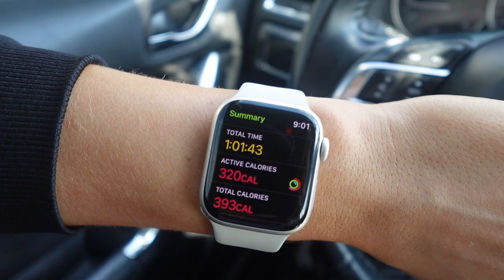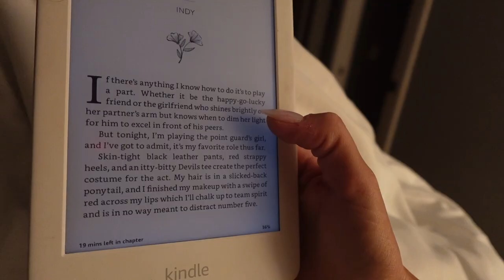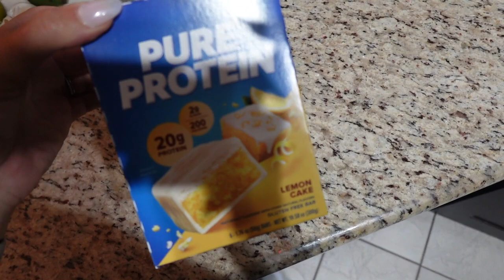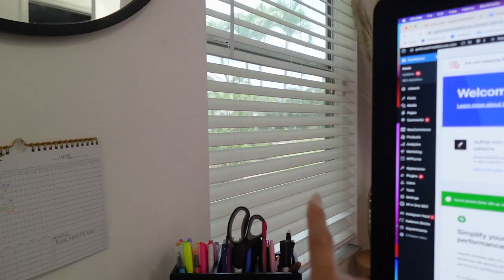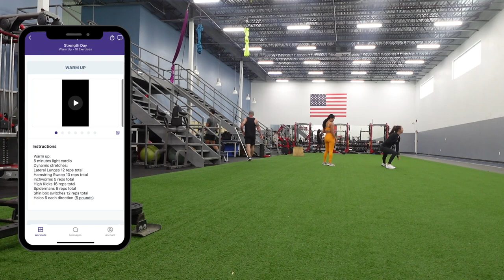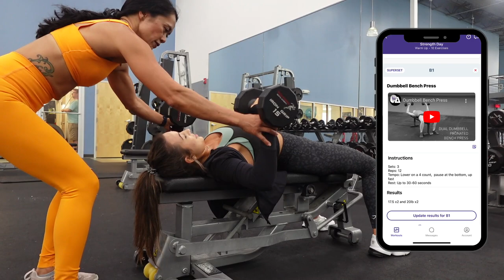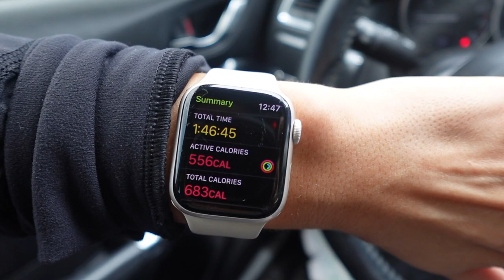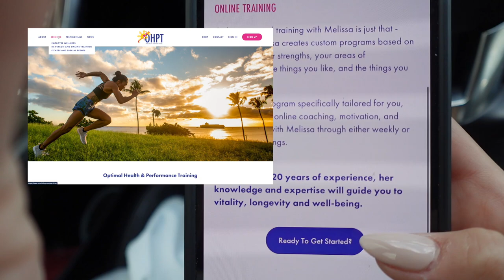VLOG: workout with me and my personal trainer, new hair for summer, healthy eating, feeling good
Thank you guys for watching another vlog! 💞

Casetify→ XOMELISSALUCY